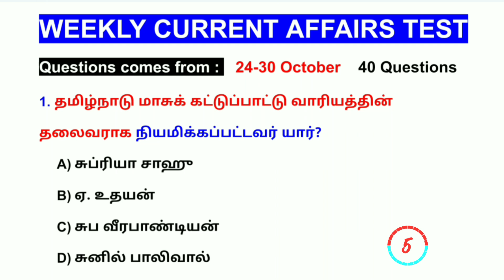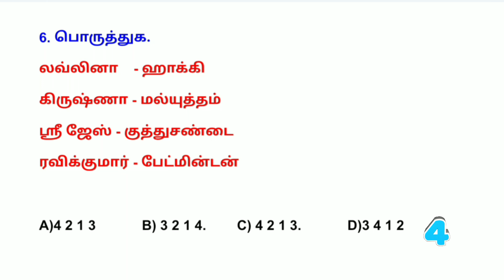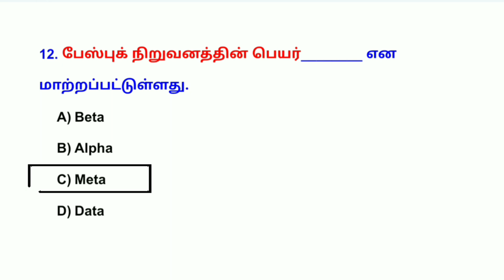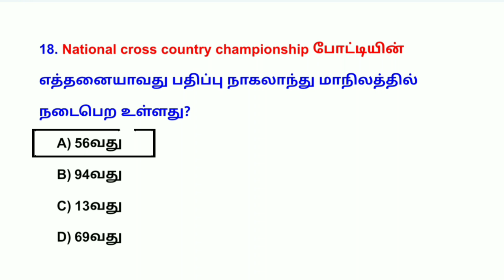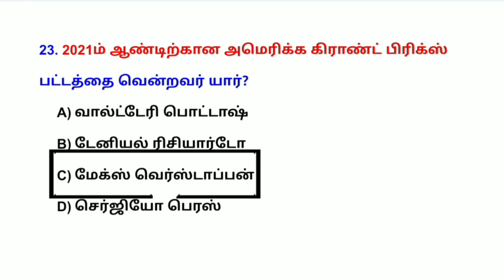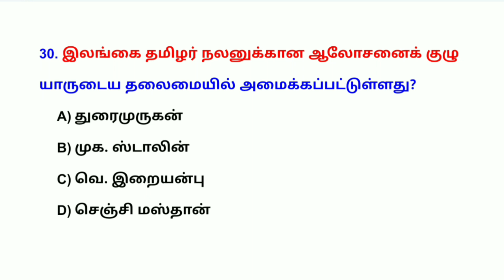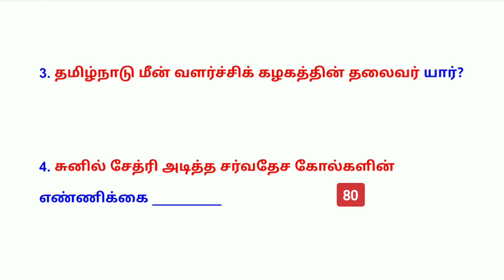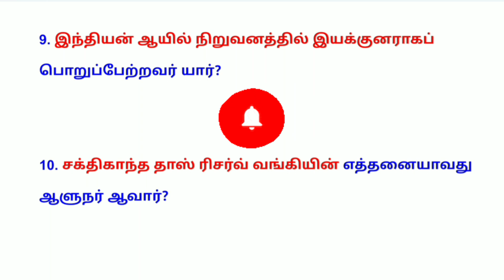24-30 October Weekly Current Affairs test | 40 Questions | TNPSC | RRB | BANK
24-30 October Weekly Current Affairs test | 40 Questions | TNPSC | RRB | BANK

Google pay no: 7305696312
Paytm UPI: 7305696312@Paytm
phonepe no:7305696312